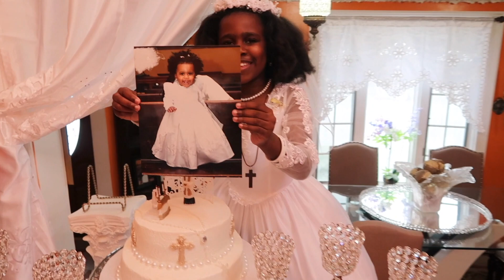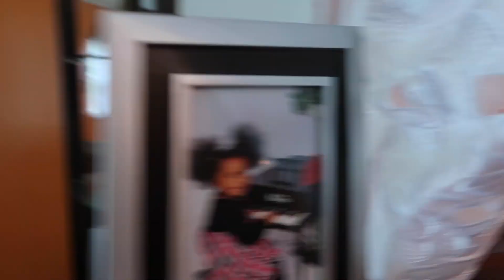Naika's 1st communion